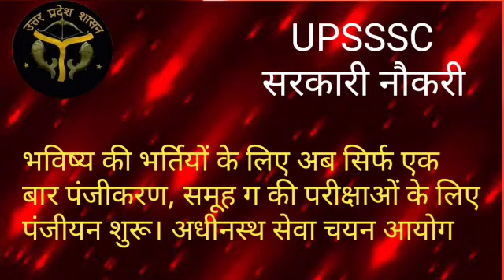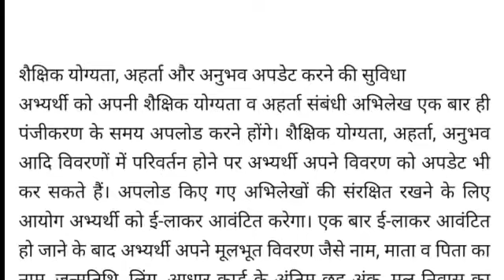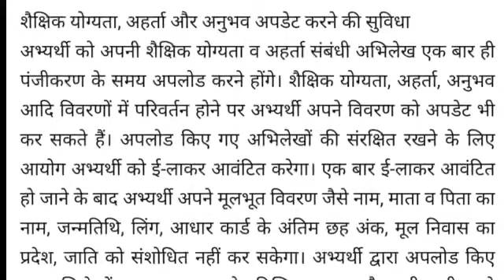UPSSSC की नौकरियों के लिए अब करना होगा सिर्फ एक बार रजिस्ट्रेशन। बार-बार फॉर्म भरने की झंझट खत्म।